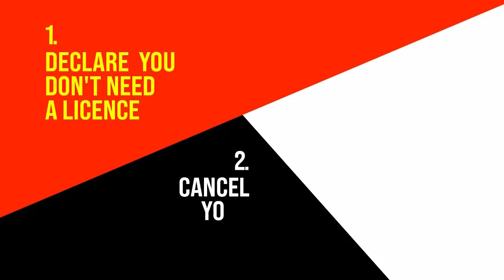Douglas Carswell talks to Defund The BBC about BBC funding and bias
During the Covid lockdown DefundTheBBC interviewed Douglas Carswell over zoom to gather his thoughts on our campaign, his views on BBC bias and how he sees the issues with the BBC being resolved.